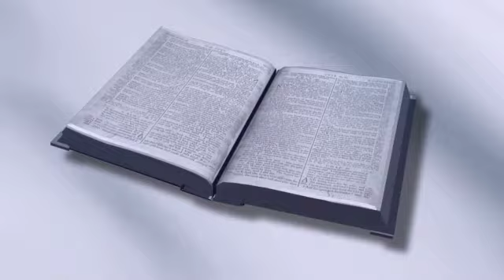कहीं हम प्रभु यीशु का मज़ाक तो नहीं उड़ा रहे | Are we making fun of the Lord Jesus?